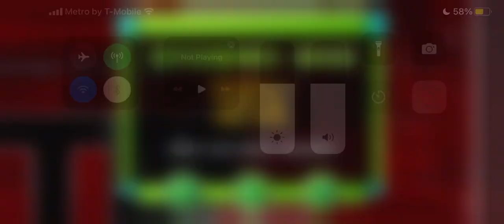Geometry Dash Infinite Circles By,Startor